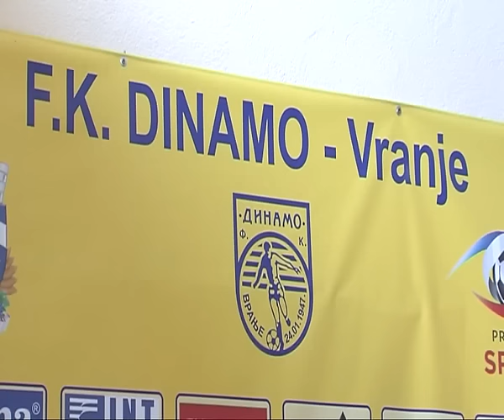c RTV Vranje Funkcionisanje FK "Dinamo" dovedeno u pitanje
RTV Vranje Funkcionisanje FK "Dinamo" dovedeno u pitanje